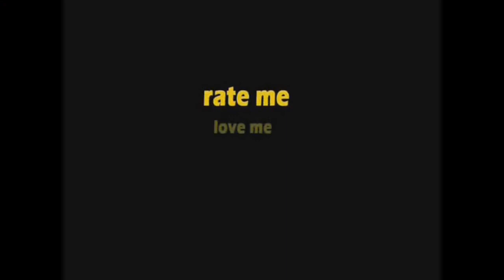WOW! Amazing Unicycle!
Wow, I saw an amazing little motorised unicycle in Brisbane today!